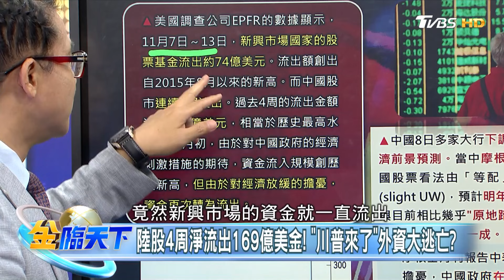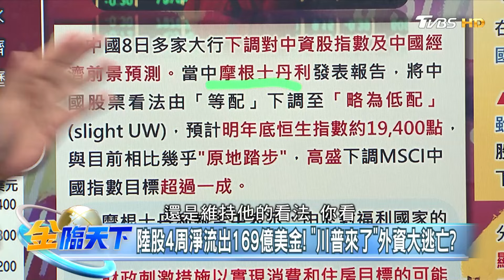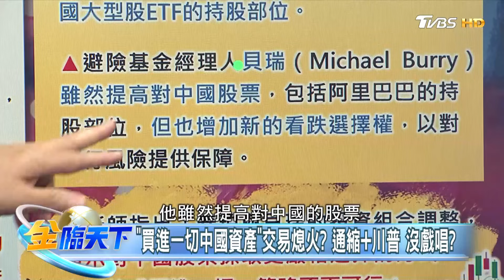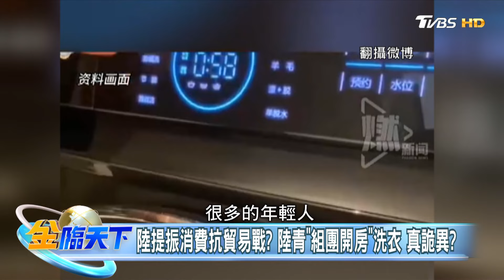【精華】陸股過去4周流出資金為最大規模？！ 華爾街兩大投行態度轉向 WSJ：中只能提振國內消費應對貿易戰2.0 陸年輕人流行「組團開房」？！ 謝晨彥 @tvbsmoney 20241119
📍重點筆記📓
陸股4周淨流出169億美金！"川普來了"外資大逃亡？
美投行下調陸股展望降GDP預期！對中國全面看空！？
"買進一切中國資產"交易熄火？通縮+川普 沒戲唱？
陸提振消費抗貿易戰？陸青"組團開房"洗衣 真詭異？
陸青花12倍時間坐巴士窮旅！經濟下行"鐵屁股"增？
陸臨演被降薪時薪僅55NT！失業率逾17% 就業冰河？

📍熱門主題📍
99%美國人明年財務更糟 高利率帳戶卻不用 台美AI大漲救經濟 看波浪位階找趨勢族群｜金臨天下 完整版 20231208